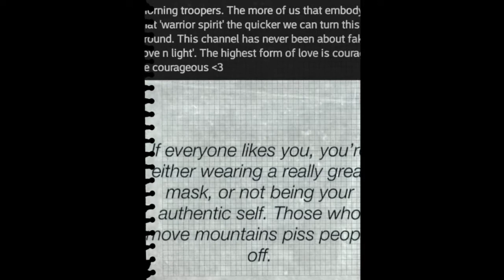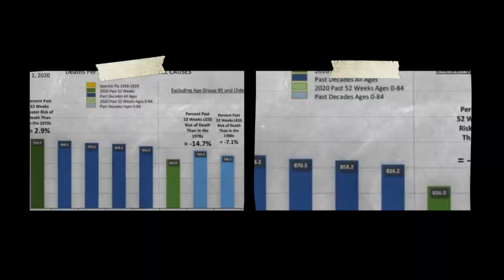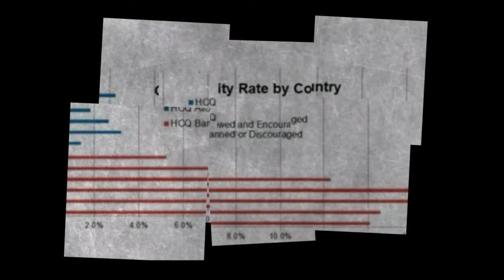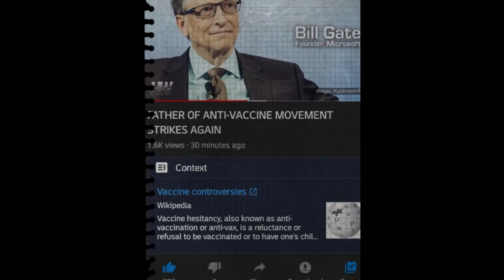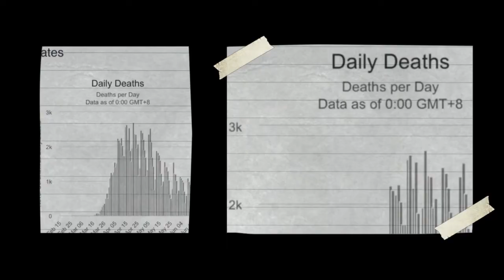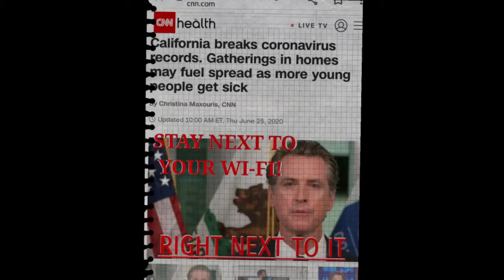totally just 2020 Family photos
family photos. what. that's all it is. memories.
fam.